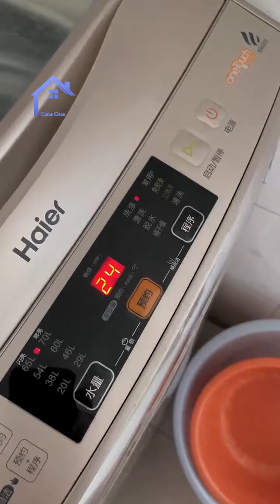A Real Life of every wife with stay at home preparing full house and take care kids full day alone